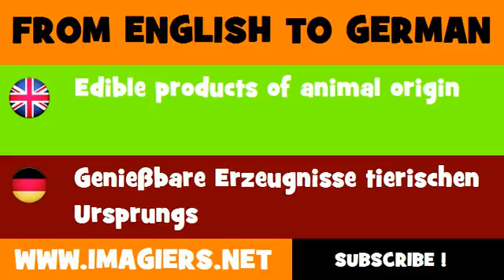DEUTSCH ENGLISCH = Genießbare Erzeugnisse tierischen Ursprungs